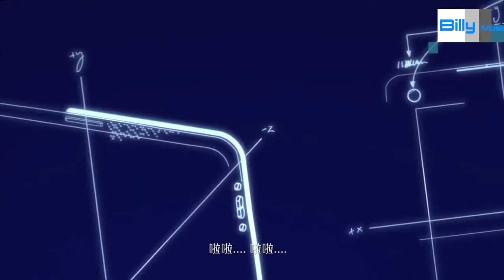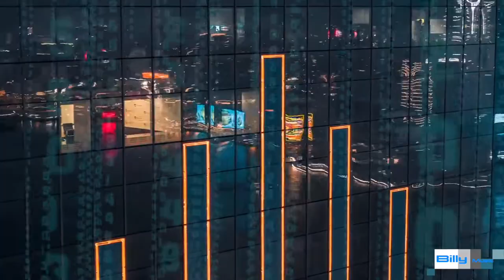網絡人生 曲、詞、主唱 Billy Chan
Life in Net 網絡人生  曲、詞、主唱 Billy Chan